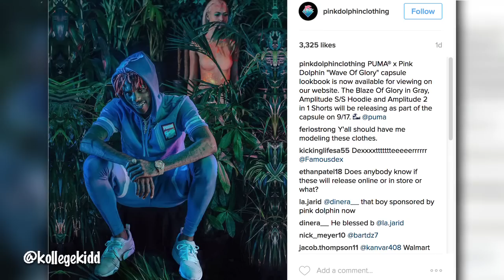Dexter Earns Endorsement Deal With Puma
dex in his glo

Hip Hop News & Urban Edutainment